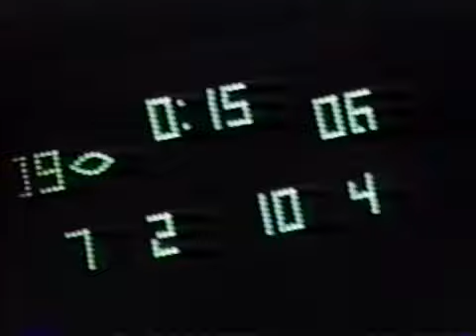1989 St Francis Desales vs Columbus Brookhaven Football